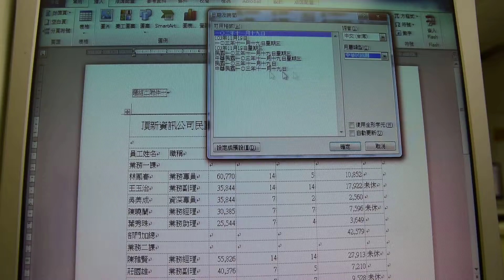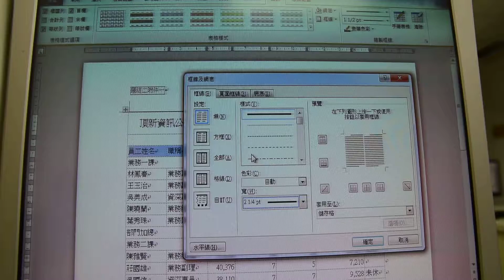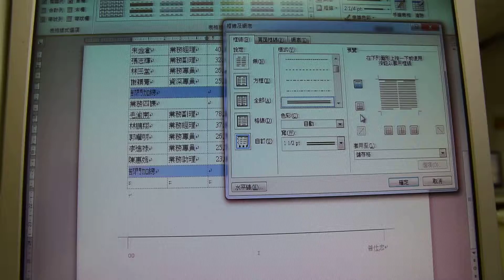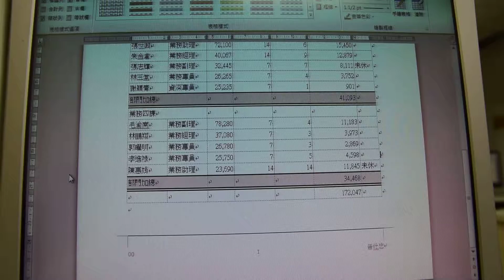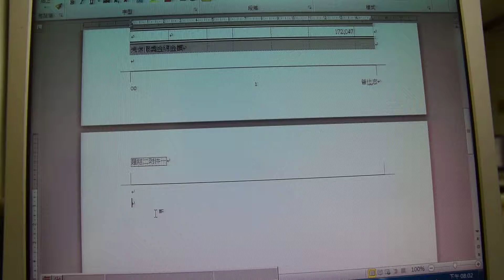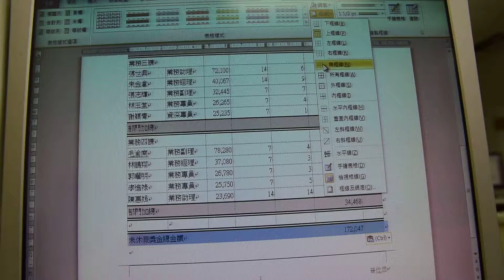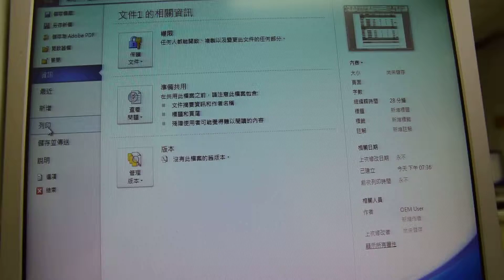2014.11.19-小普老師電腦課 2515